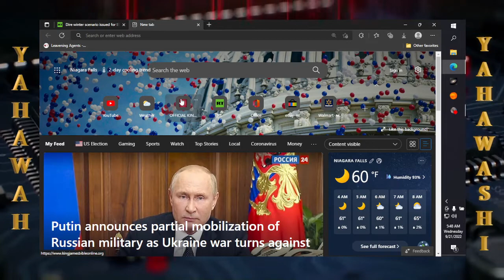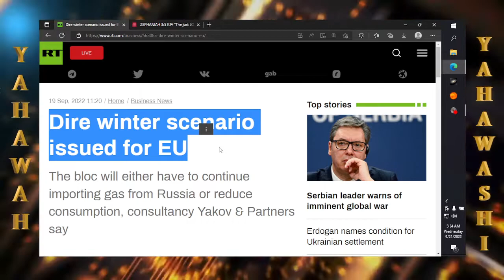Quick news: Dire winter scenario issued for EU